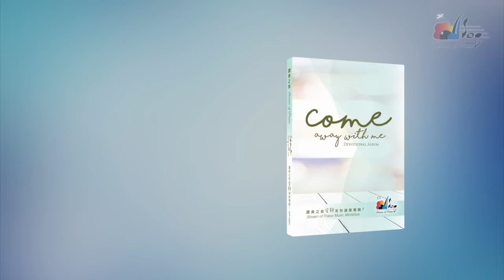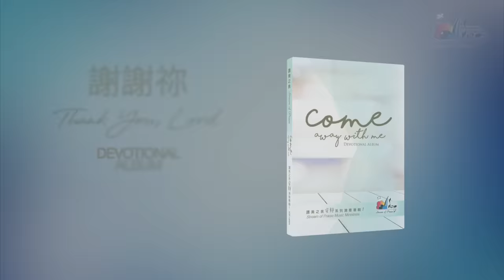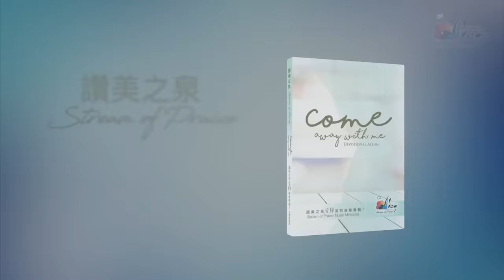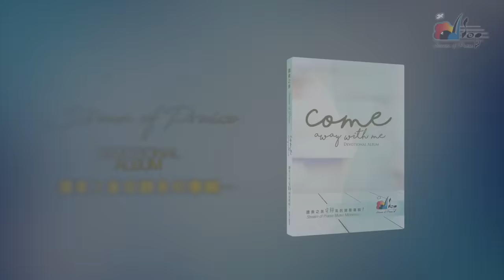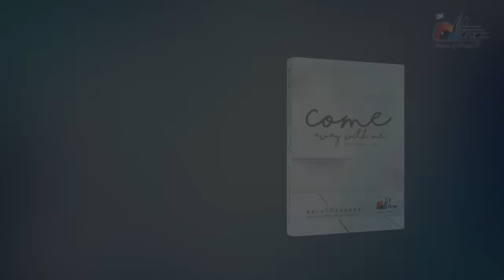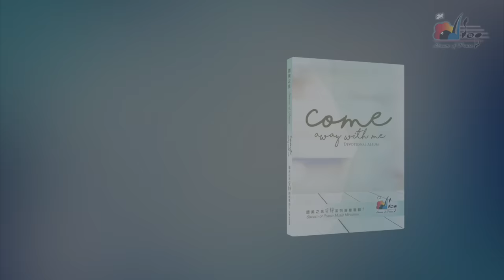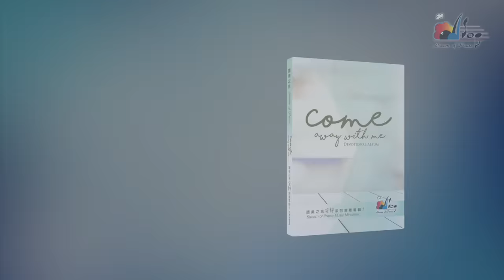一小時【靈修音樂】全專輯連續播放 Come Away With Me - 讚美之泉安靜系列(01) Devotional Instrumental Album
此影片為讚美之泉發行的聆聽影片，收錄於讚美之泉安靜系列(01) Come Away With Me (全專輯 連續播放)。實體專輯可於台灣及亞洲地區基督教書房購買，讚美之泉網路商城亦提供實體及數位專輯/單曲/歌譜購買。各大音樂串流平台也可取得所有讚美之泉出版歌曲。請使用正版支持讚美之泉音樂事工，您的慷慨奉獻也將幫助我們繼續推出原創敬拜歌曲。

最溫暖的祝福，最真誠的傾訴
太陽冉冉升起，新的一天來臨了，喚醒你的是那咖啡香？初陽的曙光？動人的詩篇？還是神的話語呢？ 讚美之泉呈現最新安靜系列專輯一: Come Away with Me 期望能開啟與神最親密的對話空間。 邀請你找個舒適的角落，按下播放，在一首首恬靜溫暖的樂曲裡，隨著悠揚的樂符，進入那更深之處。 在安靜中等候祂、遇見祂、再次擁抱祂。

(可購買此單曲MP3/伴唱曲MP3/歌譜PDF/其他樂譜PDF)